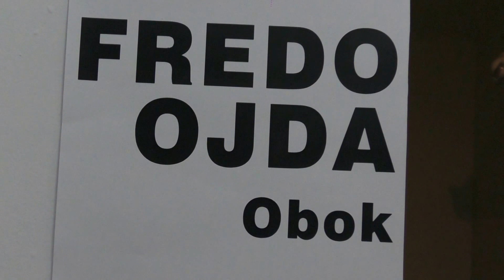Dariusz Mlącki XX 1